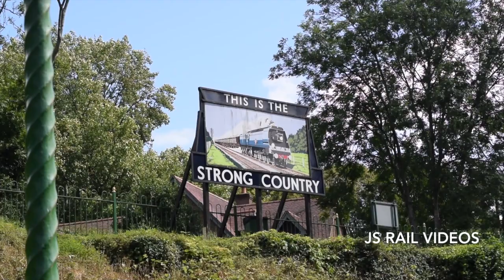Summertime Thumper - 1125 on the Mid Hants Railway - 18/08/19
Sunday 18th August saw the Mid Hants Railway's resident Class 205 'Thumper' DEMU operate alongside the standard two train timetable. Locally known as 'Hammy', the unit would head one round trip from Alresford to Medstead & Four Marks in the morning, before heading five return trips between Alresford and Ropley. Also in action were LMS Ivatt 2MT No. 41312 and BR 9F No. 92212, and whilst the former does not feature, the latter makes a few cameo appearances at Alresford.

All scenes were captured on Sunday 18th August 2019.

Timestamps:

00:00 Intro
00:18 92212 - Alresford (Arrival)
01:24 1125 - Alresford (Departure)
02:27 1125 - Bishops Sutton (Ropley)
02:51 1125 - Bighton (Ropley)
04:08 1125 - Northside Crossing
05:04 1125 - Ropley (Arrival)
06:08 1125 - Ropley (Departure)
07:19 1125 - Northside Lane
08:29 1125 - Bighton (Alresford)
09:03 1125 - Bishops Sutton (Alresford)
09:52 1125 - Alresford (Arrival)
10:41 92212 - Alresford (Departure)